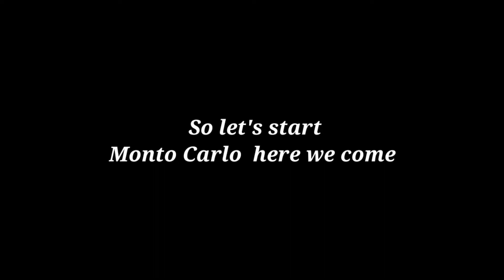Playing on * MONTE CARLO * Table in 8ball pool....(This was unexpected (ò.ó))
Hii Guys,Welcome back to another video.
This video is all about Monte Carlo.

Diviners Savannah ncs
Syn cole ncs